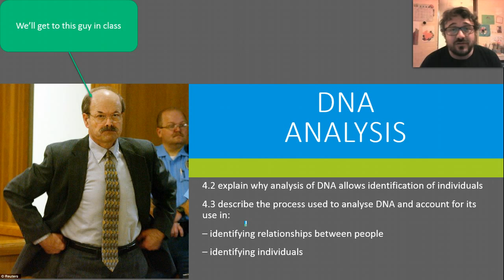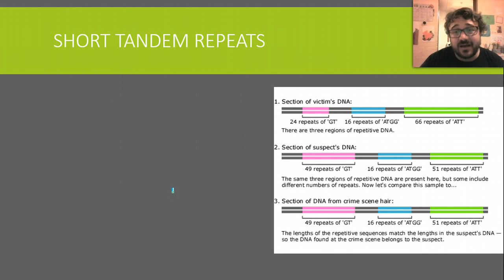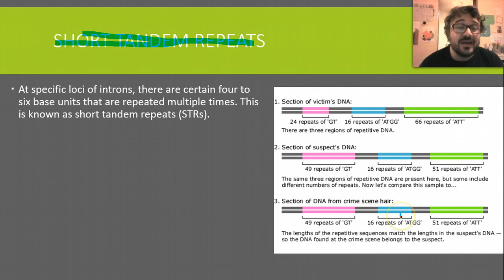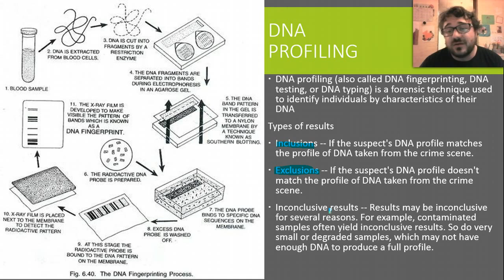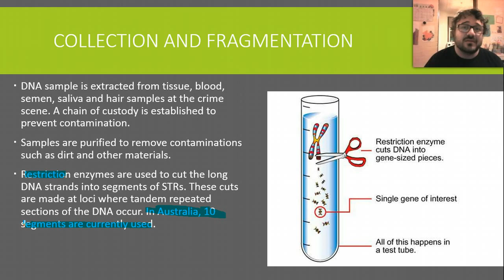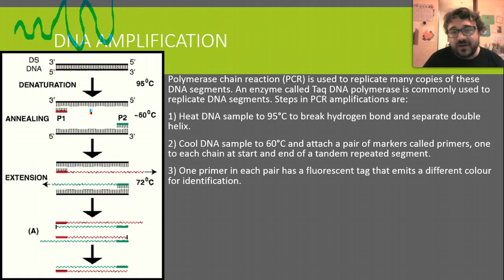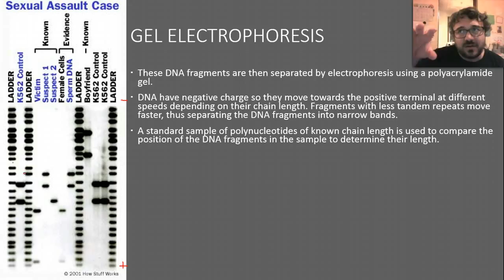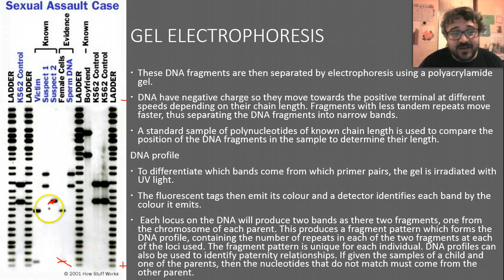Forensic Chemistry 10 DNA Analysis